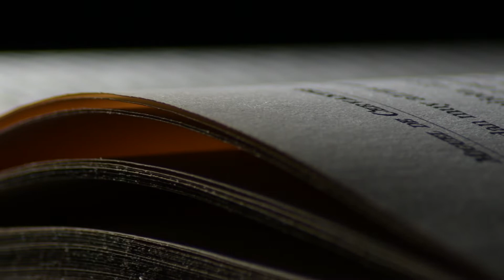Glorification - book trailer